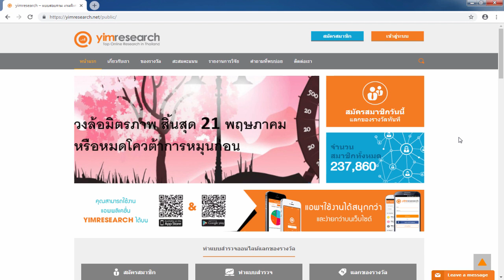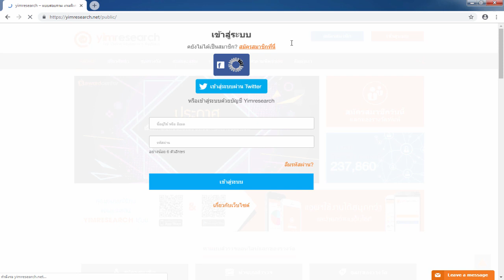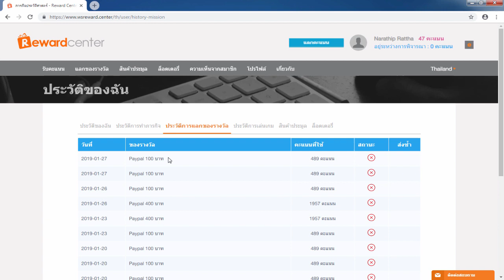Yimresearch รีวิวหาเงินออนไลน์ 200 บาท ใน 1 วัน โดยไม่ต้องลงทุน!! - สมัครฟรี! ได้เงินจริง100%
1.คลิปสอนสมัคร และ การเริ่มต้นเทร็ดกับ Olymptrade

กลุ่ม 💹 Olymptrade By Mark Narathip (กลุ่มสอนเทร็ด)